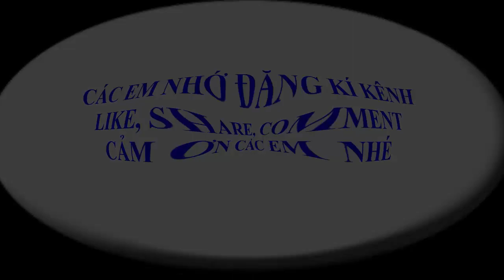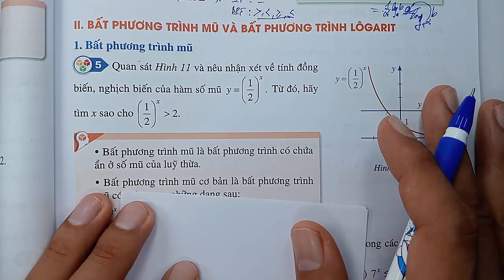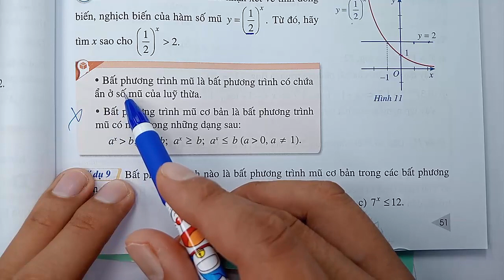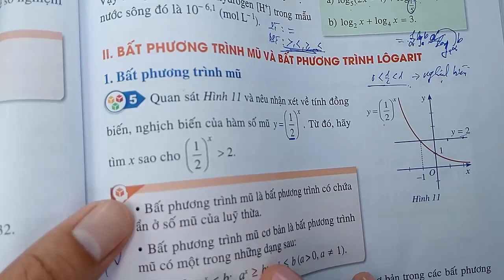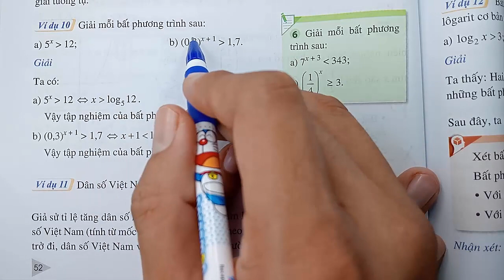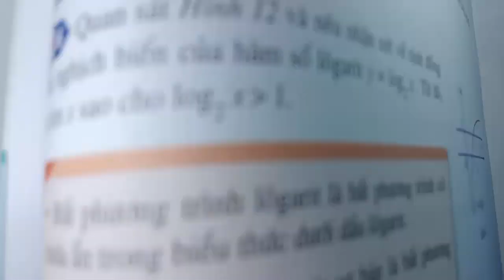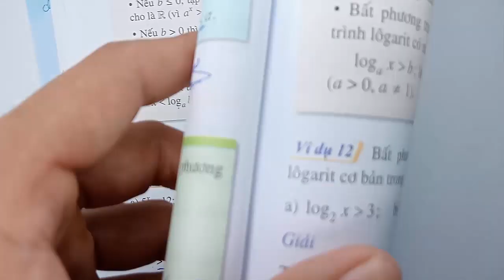Toán học lớp 11 - Cánh Diều -Chương 6 -Bài 4 -Phương trình và bất phương trình mũ và logarit -Tiết 3